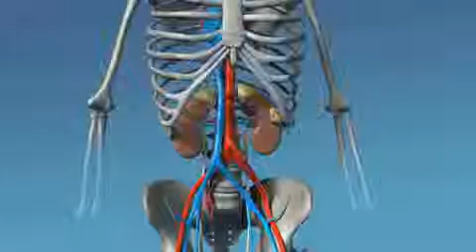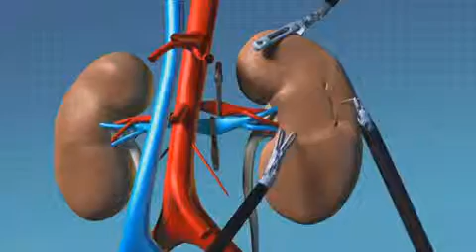Nephrectomy assisted by the da Vinci Surgical Robot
Viewers can appreciate an animated visualization of how the da Vinci robotic system, performs a Nephrectomy on our patients at Angeles Hospital. Nephrectomy is just one of the different procedures we are performing with the new surgical robot.